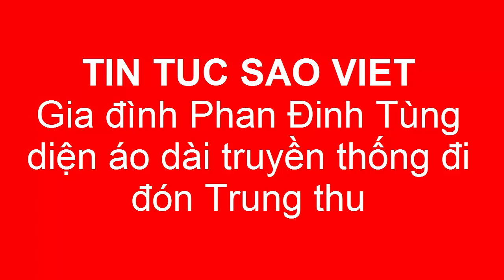Tin tức Sao Việt_Gia đình Phan Đinh Tùng diện áo dài truyền thống đi đón Trung thu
Gia đình Phan Đinh Tùng đã cùng nhau diện áo dài truyền thống và thực hiện một bộ ảnh đáng nhớ vào dịp Tết Trung thu 2016.